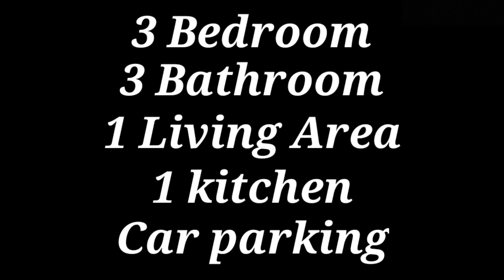1BHK FLAT FOR SALE - Rs 18 Lakh Starting Price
1BHK FLAT FOR SALE - Rs 18 LAKH ALL DETAILS AVAILABLE IN VIDEO ONLY

1BHK
2BHK
3BHK
4BHK
5BHK

Address - City Center collected ke pass mein Sirol Main Rd, Gwalior, Madhya Pradesh 475001